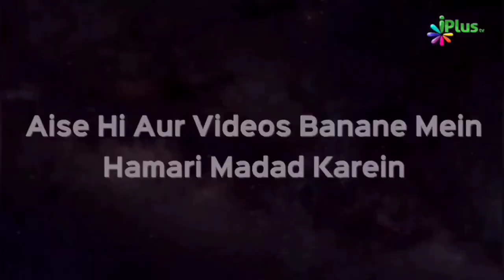Dil Besukoon Ho Jata Hai Future Ya Past Ko Lekar Bataiye Kya Karoon | Zaid Patel iPlus TV